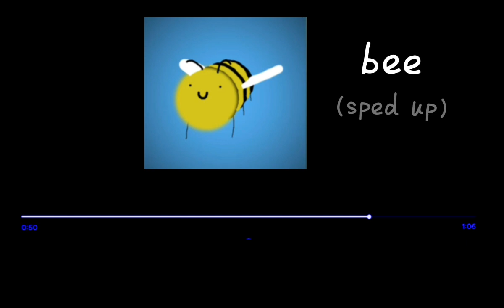bee (sped up)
I don't own the musicccccccc shdgdehdeggfdtgdhshu